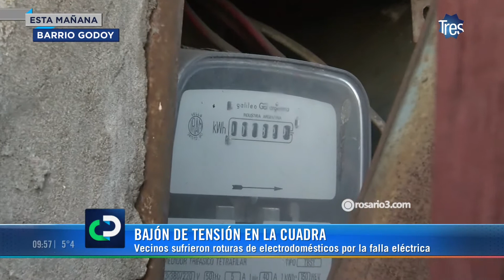Denuncian avería de electrodomésticos por baja tensión